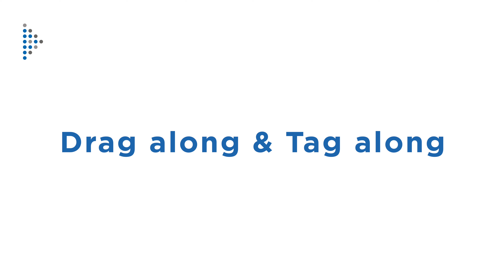Part 10.2: The Term Sheet